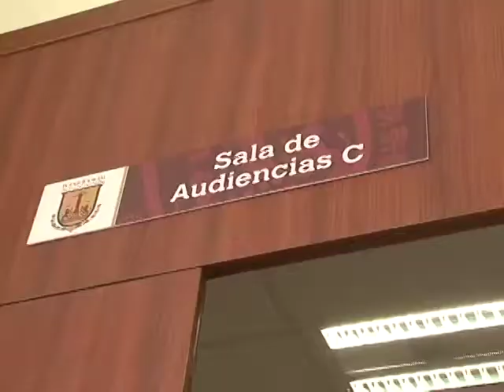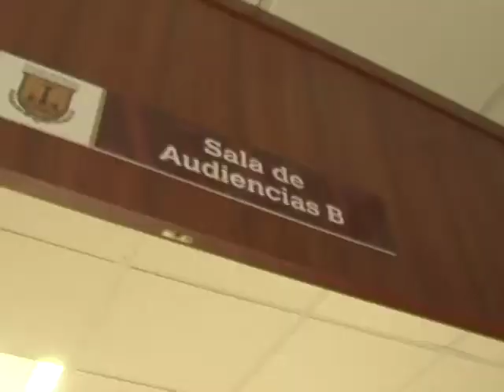Juan Sabines recorrido Juicos Orales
Recorre Juan Sabines salas de Audiencias para Juicios orales